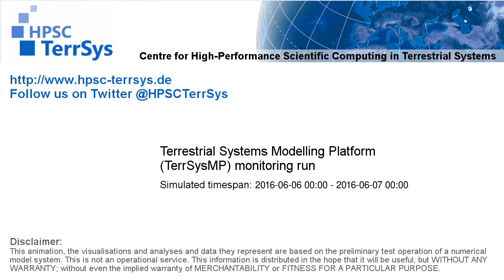TerrSysMP monitoring run 2016-06-06 - runoff - NRW (24h)